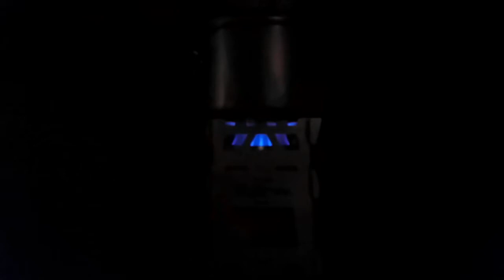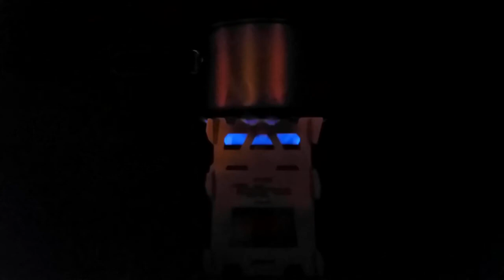Core Frag Stove - Frag Alcohol Burner Demo